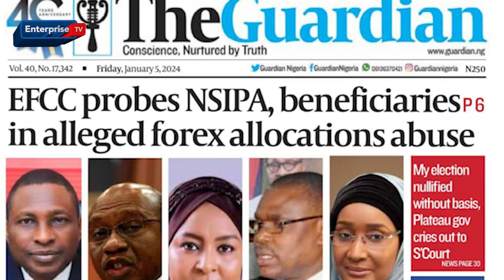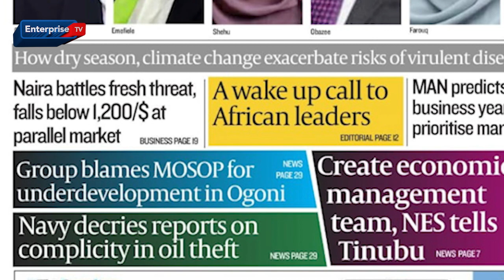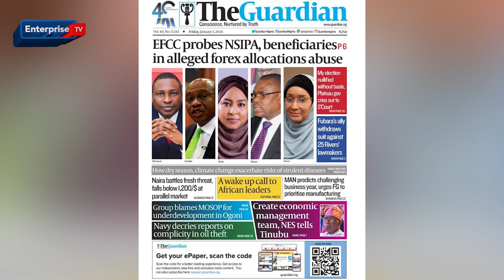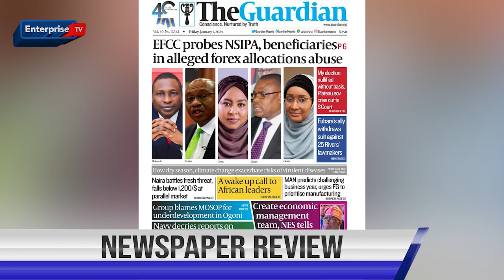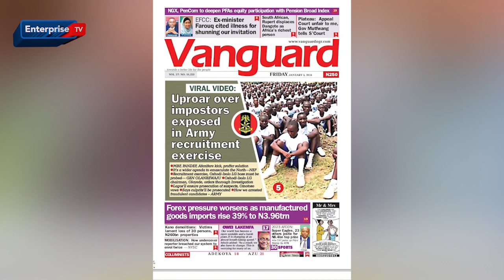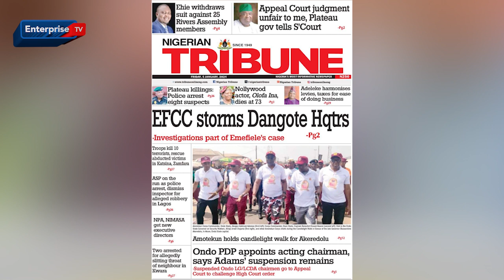EFCC RAIDS DANGOTE HEADQUARTERS IN LAGOS || EHIE WITHDRAWS SUIT AGAINST 25 RIVERS LAWMAKERS